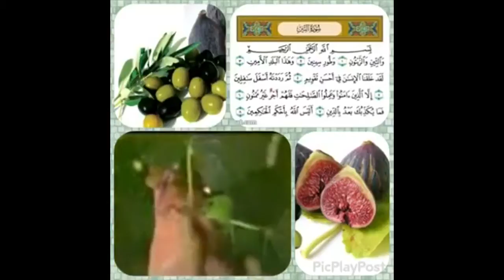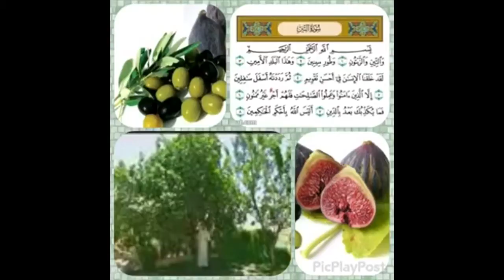Sep 25, 2017